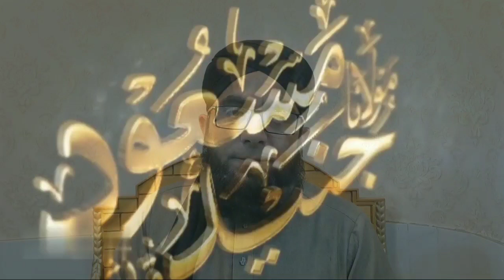Aitikaf Ke Hairat Angaiz Fazail | اعتکاف | itikaf Ki Fazeelat | Ramzan | M.Junaid Masood